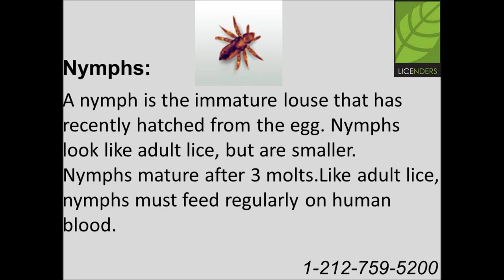Pictures of Lice Eggs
A head lice removal guide. Licenders teaches you how to get rid of head lice. Our head lice treatment products are all natural. Don't let head lice and nits ruin your day! Licenders has been a trusted name in the head lice removal business since 1996.
Videos and information on how to get rid of lice can be found on our

We use the AirAllé™ (pronounced air-a-lay), an FDA-cleared medical device that kills head lice and 99.2 percent of lice eggs in a single, 30-minute treatment. Formerly called LouseBuster, the AirAllé device is a safe, fast and highly effective lice treatment.